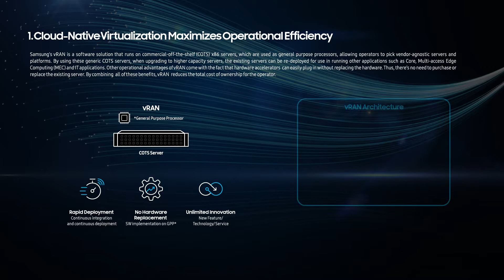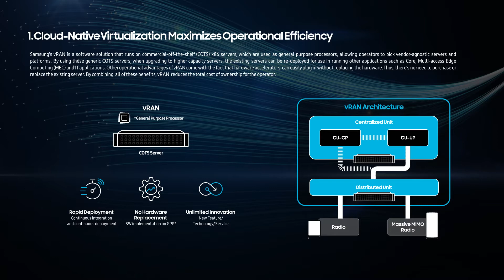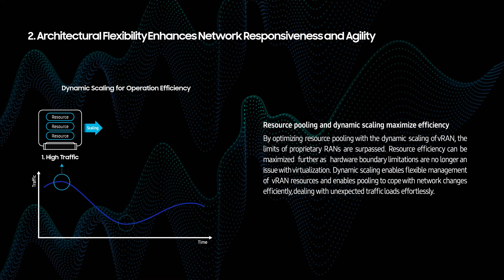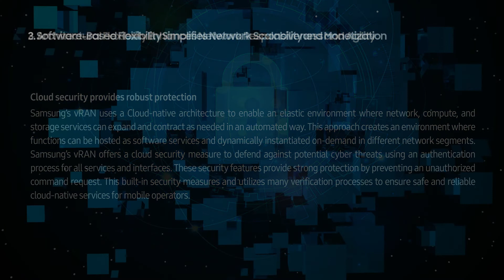Samsung's vRAN ensures flexibility, scalability and reliability for Telco-grade performance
Samsung's fully virtualized RAN is a cloud-native, container-based solution that brings recognized values to mobile network operators (MNO) today, helping usher in the 5G age with a flexible and scalable solution.